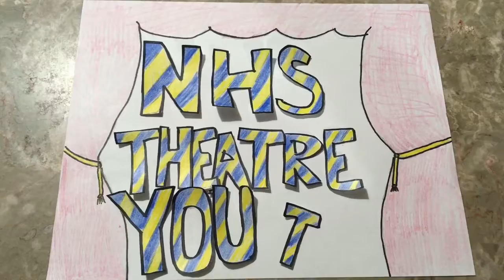A Day in the Life of NHS Theatre: Leading Actor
In this video, we ask NHS Senior Ben Elliott about his experience with being a leading actor for a multiple productions at Noblesville High School.